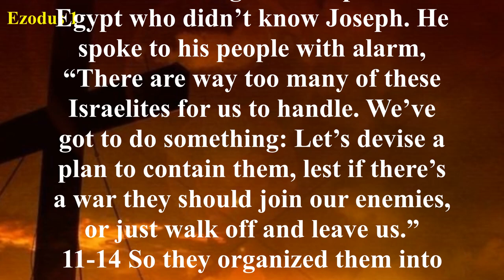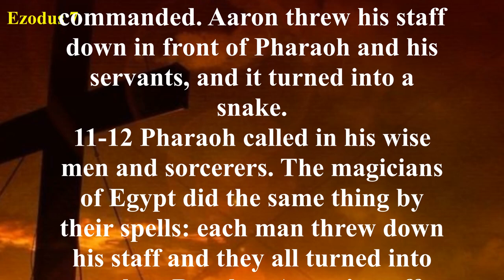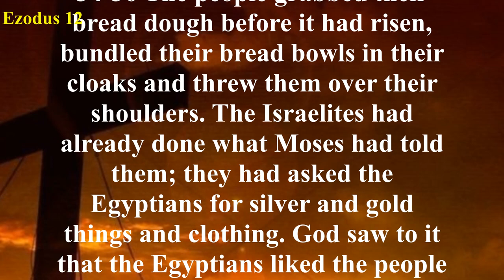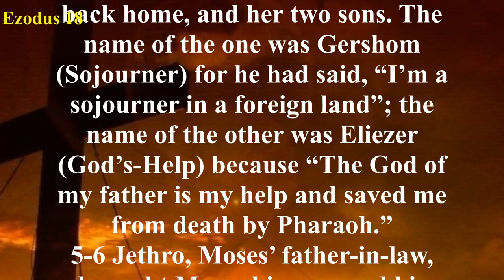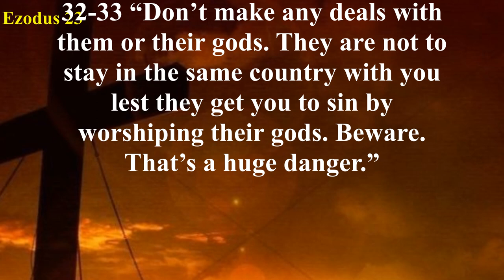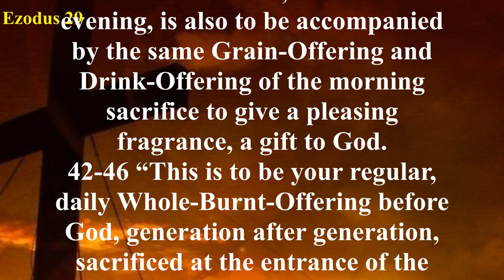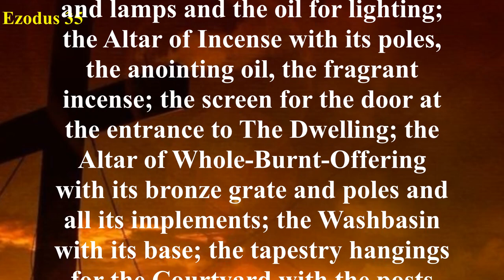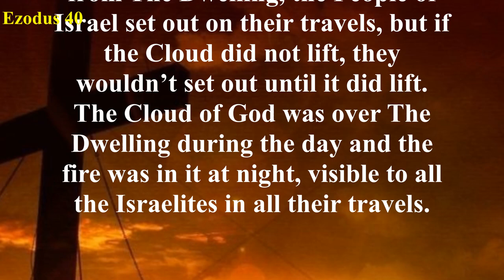Exodus - The Message (MSG) - Audio Bible with Text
Exodus begins where Genesis leaves off as God deals with His chosen people, the Jews. It traces the events from the time Israel entered Egypt as guests of Joseph, who was powerful in Egypt, until they were eventually delivered from the cruel bondage of slavery into which they had been brought by "...a new king...which knew not Joseph" (Exodus 1:8).
Chapters 1-14 describe the conditions of oppression of the Jews under Pharaoh, the rise of Moses as their deliverer, the plagues God brought upon Egypt for the refusal of their leader to submit to Him, and the departure from Egypt. God’s sovereign and powerful hand is seen in the miracles of the plagues—ending with the plague of death of the firstborn and the institution of the first Passover—the deliverance of the Israelites, the parting of the Red Sea, and the destruction of the Egyptian army.
The middle portion of Exodus is dedicated to the wandering in the wilderness and the miraculous provision by God for His people. But even though He gave them bread from heaven, sweet water from bitter, water from a rock, victory over those who would destroy them, His Law written on tablets of stone by His own hand, and His presence in the form of pillars of fire and cloud, the people continually grumbled and rebelled against Him.
The last third of the book describes the construction of the Ark of the Covenant and the plan for the Tabernacle with its various sacrifices, altars, furniture, ceremonies, and forms of worship.